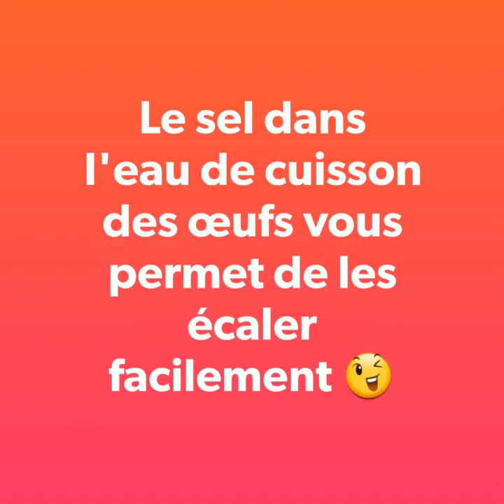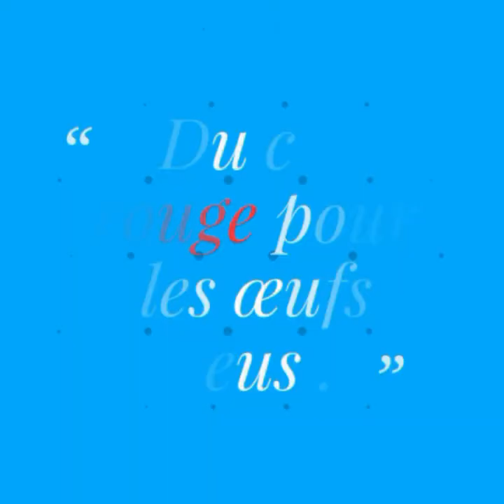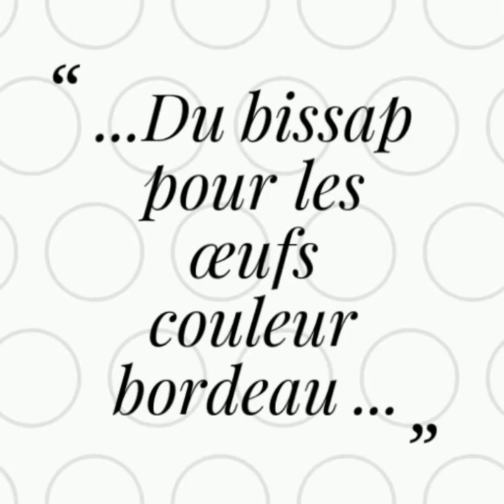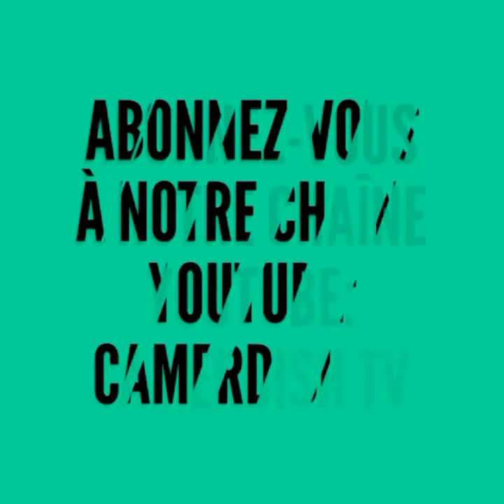Comment colorer vos œufs durs de façon naturelle?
Vous voulez teindre ou colorer les œufs durs? Cette expérience a tout l'air d'une activité chimique. J'ai voulu tester pour vous certaines façons naturelles de colorer vos œufs sans ajout des colorants alimentaires juste des légumes ou des épices.  Il est souvent souhaitable de tester car ce qu'on nous montre généralement sur le Internet n'est pas du tout cela. Par exemple l'expérience du chou rouge ( en réalité de couleur violette) qui nous donne des œufs bleus. Alors, il faut chercher et tester ce qui est comestible et qui peut colorer les œufs. Ces œufs colorés vous permettent de faire des salades haut en couleur.
Voici ce que j'ai testé pour vous et je suis sur d'autres pistes que je vais explorer prochainement. Je pense aussi que l'accentuation des couleurs dépend du temps d'immersion des œufs dans le liquide. En outre la couleur dépend aussi de la cuisson ou non de l'eau utilisée. Testé et prouvé par Camerdish pour vous

Le curcuma pour le jaune ou le  jaune-orangé.
La betterave pour le rose-violet, rouge-pourpre ou rouge bordeaux...
Le café noir pour le marron
Le bissap ou foléré ( feuilles d'hibiscus séchées ) pour le rouge bordeaux
Le chou rouge pour le bleu

Il existe plein d’autres colorants naturels et comestibles. Alors laissez aller votre imagination et apprenez à essayer, se tromper et recommencer. Vous pouvez tester : épinards, orties, pelures d'oignon, curry, paprika, carottes, myrtilles, bleuets, cerises...